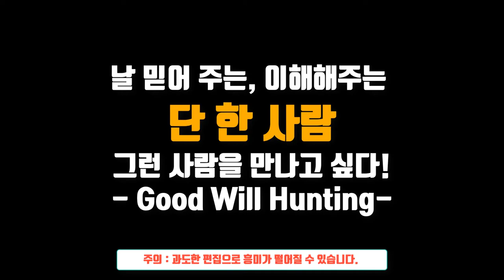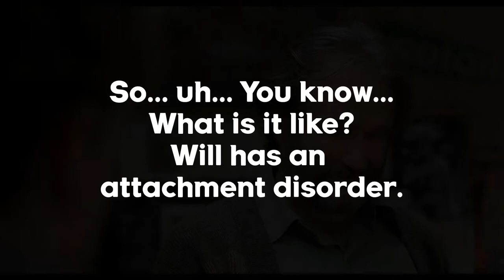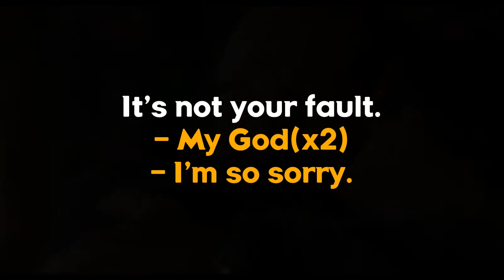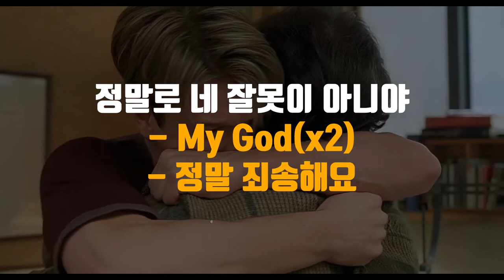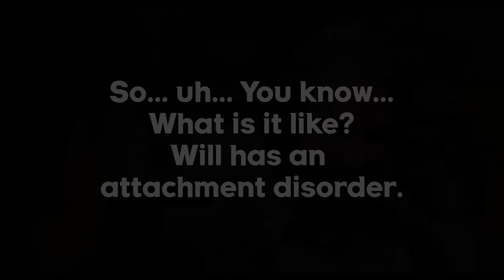[감동영상] [영어 스피킹, 리스닝 무료 강의]괜찮아, 니 잘못 아니야, various003 - 굿윌헌팅 중에서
내 인생에서 나를 진정으로 믿어주는 단 한 사람만 있었어도 지금의 내 인생이 달라졌을 거라고 많은 사람들은 말합니다. 나를 믿어준 한 사람이 나오는 감동 영상, 굿 윌 헌팅!

저도 이 영화를 보면서 참 마음이 아팟습니다. 제 이야기 같아서...

'내가 자랄 수록 아버지는 나에 대한 실망을 더 크게 드러내셨다.
아버지의 뜻과는 다르게 살아가는 나는 미운털이었다.
그래서 그런지 누군가 나에게 다가오면 나는 그 사람을 밀어내기 일수였다.
나에대해 실망할까봐...
나를 싫어하게 될까봐...'

이제는 아버지를 이해하게 되었지만, 아직도 상처는 쉽게 사라지지 않네요, 저도 좋은 아빠는 아니면서...

오늘 소개할 영화 Good Will Hunting에서 Will의 모습은 자신의 잘남과 강함으로 자신을 포장하려고 하지만 누군가 자신에게 깊이 다가오는 것을 두려워하고, 내면의 상처를 숨기고 싶어하는 유리 멘탈의 청년이다.
그런 그에게 연민이 느껴진다.
그러나 그를 이해하고, 믿어주는 사람들이 생기기 시작하면서
그는 변화하기 시작한다.
그리고, 지금까지의 모든 엉키고 꼬였던 그의 인생에 들려온 한 마디
'그거, 네 잘 못이 아니야!'
영혼을 울리는 한 마디, 엉어에 상처 받은 우리에게 하는 말로 들어보자!
영어 못하는 거, 그거 니 잘못 아니야, 넌 잘못 없어, 잘 못 배웠을 뿐이야.

영어 공부 즐겁게 하는, 행복한 하루 되세요
앞으로도 계속 무료 강의!
좋은 영어 습관의 무료 강의로
영어 듣기 연습, 말하기 연습 편안하게 하세요.
다 영어권 영화 드리마가 다 들리는 마법에 빠지세요!
좋은 영어 습관의 무료 강의와 함께 힘차게 달리는 2018년 되세요!